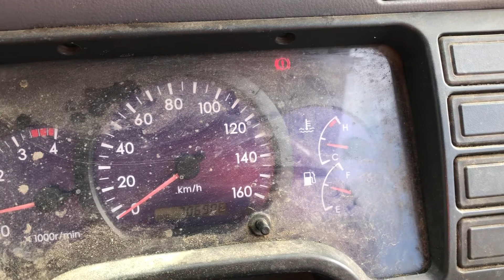Mitsubishi Canter 2006 4D34T now wrecking.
North East Truck Wrecking
New stock
2006 Canter 5 speed
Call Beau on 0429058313